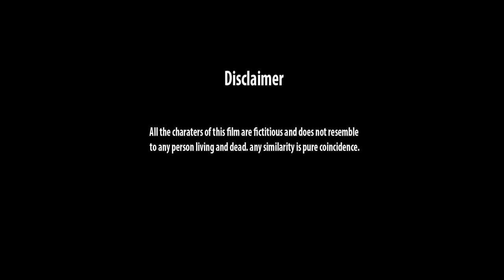Mobile Recharge Compitition | Comedy Short Film by Rkz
Hello Guys

There is a lot of competition among mobile companies these days. Competition among mobile companies has become even faster after zio came into market. After this, mobile company's callers are selling recharge plan to customers to sell their best plans. you must watch this short film about this.

Special Thanks Miss Kalpana Singh

IF you want to join Theatre And Camera Acting. Please Cantact us..

Contact - Mr. Gautam & Anuj